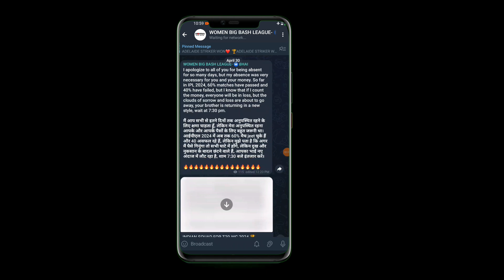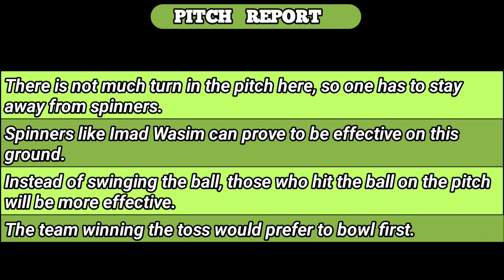England vs Pakistan || 03rd T20 Match Prediction || Pitch Report || ENG vs PAK Dream 11 Team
ENG vs PAK 3rd T20 Dream11 Prediction, England vs Pakistan Dream11 Prediction, pak vs eng 3rd t20

ENG vs PAK pitch report
ENG vs PAK match stats
ENG vs PAK dream11 team today
ENG vs PAK today match prediction
ENG vs PAK T20 Dream11
ENG vs PAK T20 2024
ENG vs PAK T20 2024 highlights
ENG vs PAK highlights
ENG vs PAK dream11 analysis
ENG vs PAK best dream11 team
ENG vs PAK dream11 team prediction
ENG vs PAK 2024 Playing11
ENG vs PAK 3rd T20 2024
ENG vs PAK playing 11
ENG vs PAK T20 Match Preview & Analysis
ENG vs PAK head to head
ENG vs PAK live score
ENG vs PAK live match
ENG vs PAK T20 2024 today
ENG vs PAK T20 Dream11 Team
ENG vs PAK T20 Match Prediction
ENG vs PAK 3rd T20 Match Prediction
ENG vs PAK dream11 best team
PAK vs ENG dream11 prediction
PAK vs ENG match prediction
PAK vs ENG Live
England vs Pakistan T20 2024
England vs Pakistan
England vs Pakistan 3rd T20 Dream11 Prediction
England vs Pakistan
England vs Pakistan 3rd T20 Match
England vs Pakistan Live Stream
England vs Pakistan Live Streaming
England vs Pakistan Head To Head
Pakistan vs England Match Prediction
Pakistan vs England Dream11 Prediction
Pakistan vs England Dream11 Team
Pakistan vs England 2024
Pakistan vs England 3rd T20 Dream11 Prediction,
Pakistan vs England playing11,
Pakistan vs England 3rd T20 playing11 2024,